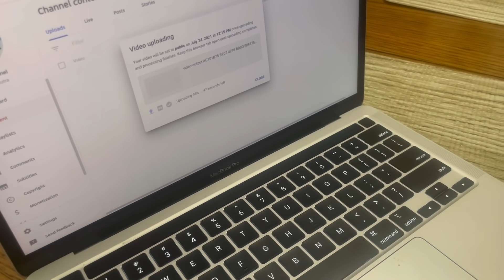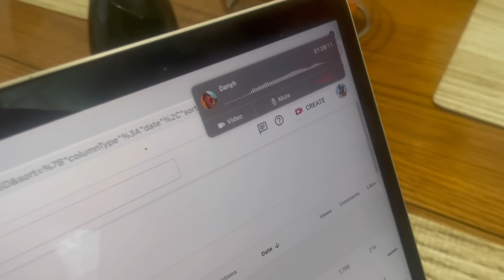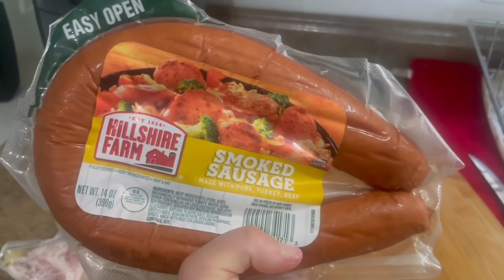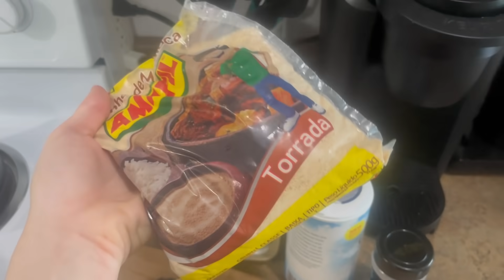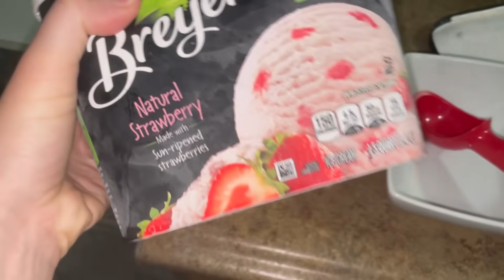NA COZINHA FAZENDO COMIDA BRASILEIRA 😋 | SEGUNDO DIA DE FAXINA | CUIDANDO DA MINHA CASINHA 🏡